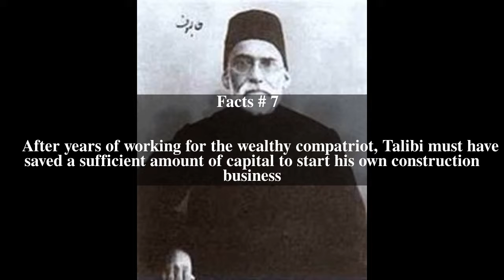Mirza Abdul'Rahim Talibov Tabrizi Top # 10 Facts